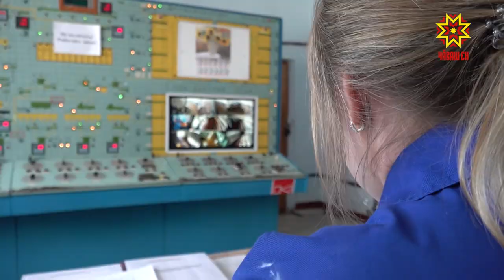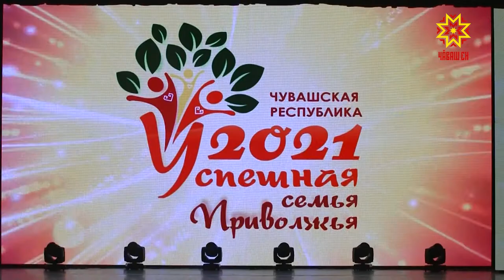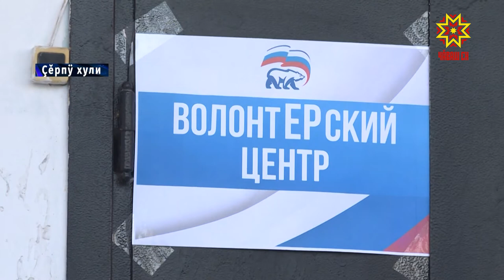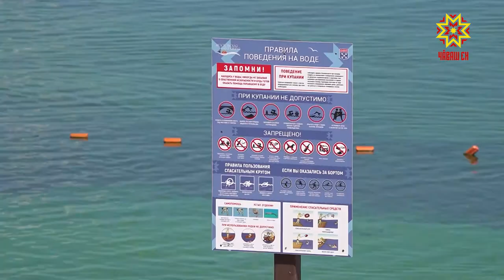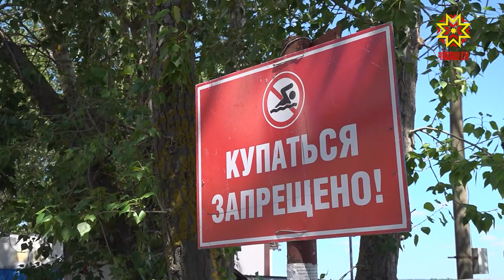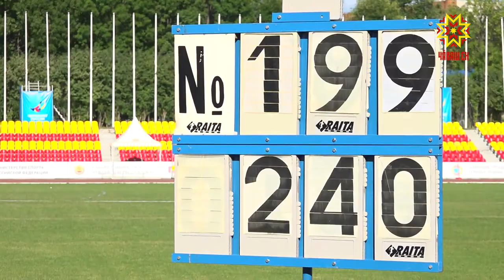Республика 07.07.2021 на чувашском языке. Вечерний выпуск